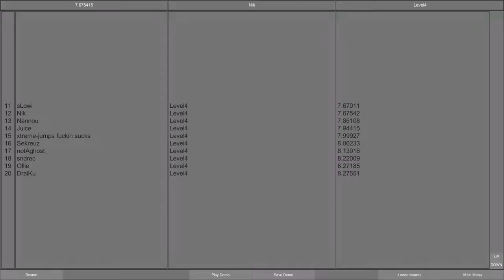Velocity | level 4 | 7.675415 (rank 12)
this game is fun. for like 10 minutes. then I get nauseous, and my arm muscles really start to hurt because I can't rest my arm on my desk when I'm moving my mouse so much.

4-jump strat! I was hoping for good luck and tried air strafing all the way to the end, which didn't work out. but I got a very good ending anyways :)